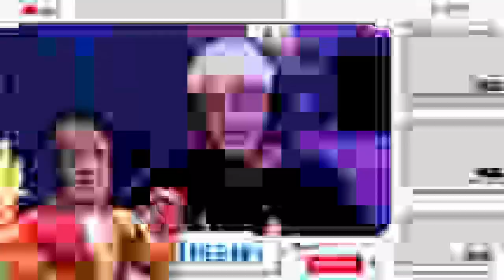His Hero's Journey..| Complete - Bars Of Steel [UK Reaction]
This one Broke me I'm not gonna lie, this Donny has got a mad way with words and has lived a hell of a life so far... BIG UP COMPLETE

Today we're going to be reacting to Complete - Bars Of Steel

-  Luca x